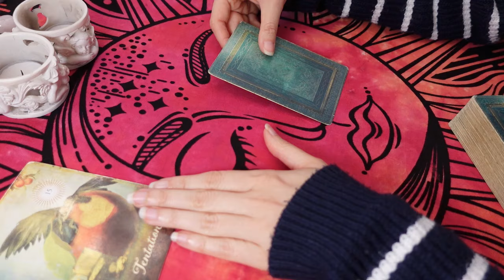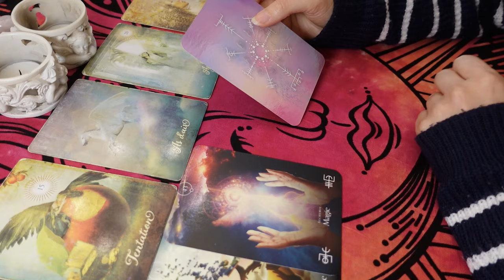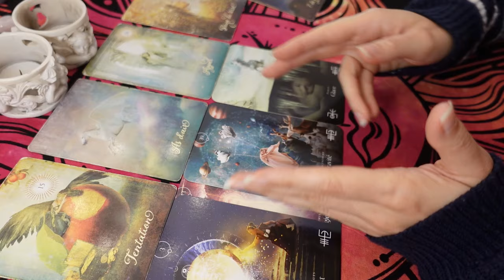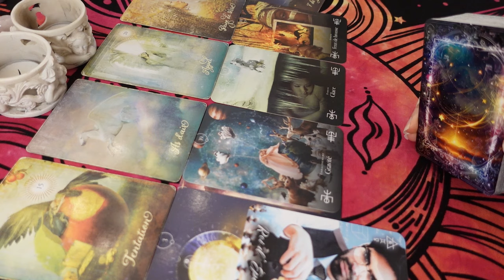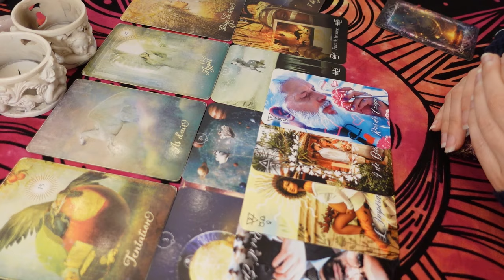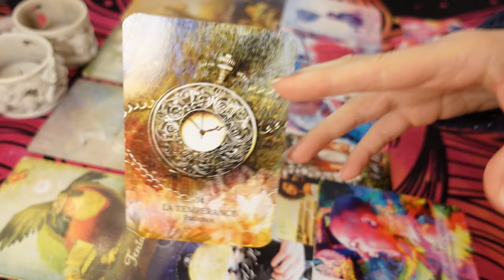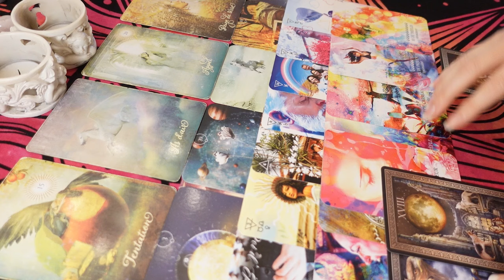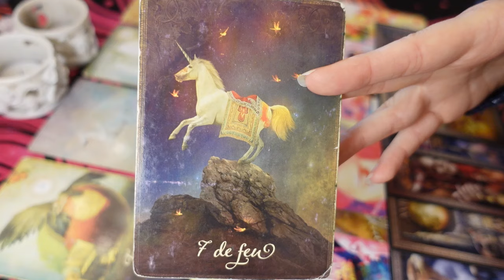VOUS Persévérez et Accédez à l'Abondance et au Bonheur ! 💪🌈🌞 Ni Peurs Ni Toxiques ! 🚫👿 AMOUR SEMAINE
Tarots / Oracles utilisés :
- Oracle des Énergies de l'Univers